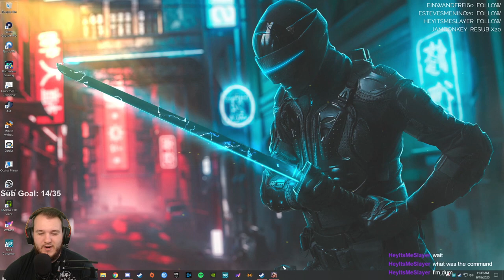Divinity: Original Sin II - Let's Play - Part 1